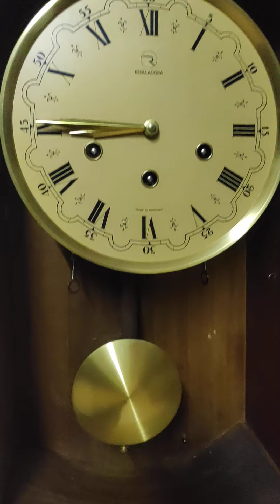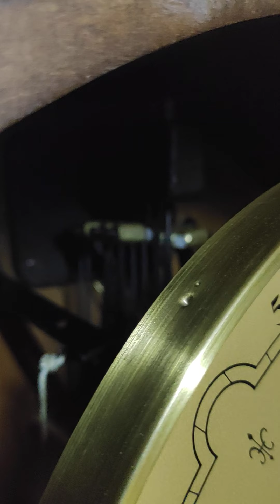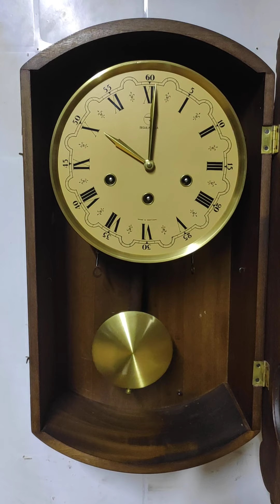Relógio carrilhão Reguladora. Ave Maria e Westminster.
Dimensões aproximadas. Altura 72 cm. Largura 36 cm. Profundidade 18 cm. Diâmetro do mostrador 22 cm.